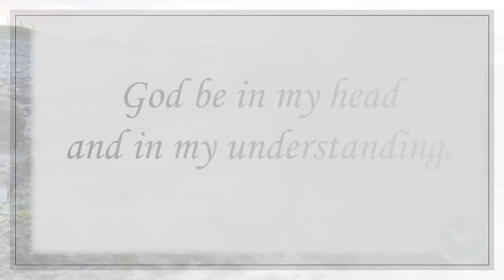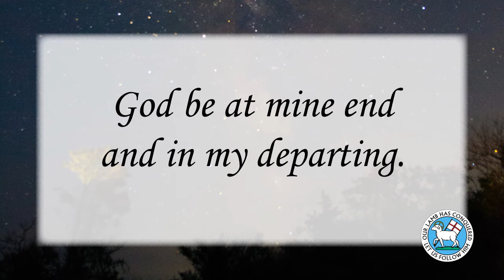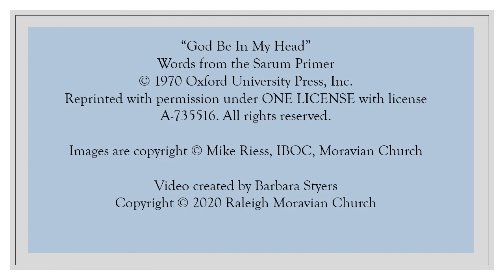God Be In My Head, performed by the Raleigh Moravian Church Choir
Choir director Jim White prepared a piano guide track, which he then distributed to the members of the Raleigh Moravian Church Choir. Nineteen members of the choir recorded themselves individually in their homes and submitted the recordings via email. Marshall White edited and produced the final recording using a Digital Audio Workstation.

"God Be In My Head,” Words from the Sarum Primer.